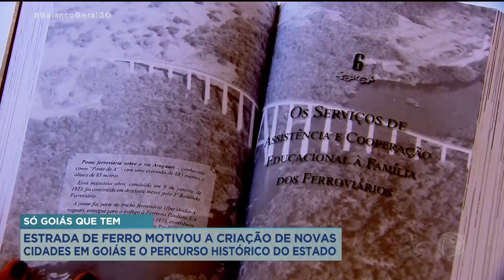SÓ GOIÁS QUE TEM: TRILHOS MOTIVOU CRIAÇÃO DE NOVAS CIDADES EM GOIÁS E O PERCURSO HISTÓRICO DO ESTADO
AS CIDADES DO ESTADO DE GOIÁS QUE FORAM CRIADAS A PARTIR DOS TRILHOS E DORMENTES POR ONDE PASSAVAM O TREM. DE CARGA OU COM PASSAGEIROS, O PROGRESSO TOMOU CAMINHOS DIVERSOS PELO ESTADO. VOCÊ CONHECE A LINHA E A IMPORTÂNCIA HISTÓRICA DESSA TRAJETÓRIA PARA OS DIAS DE HOJE.